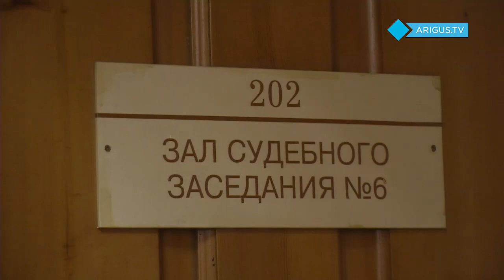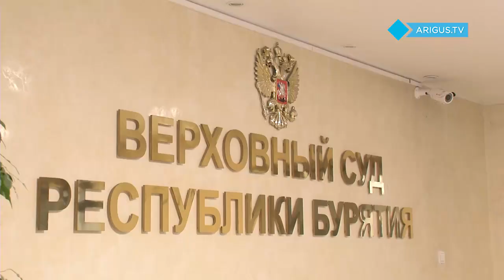В Улан-Удэ Верховный суд вынес решение по делу о доме, куда заходят через окно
И вновь продолжается бой. Междоусобная война развернулась в микрорайоне Новая Комушка. Соседи не поделили между собой двор и входные ворота. И уже полгода одна из семей вынуждена заходить в дом через окно. Воинствующие стороны уже дошли до Верховного суда. Сегодня Фемида приняла решение. Какое - смотрите далее.